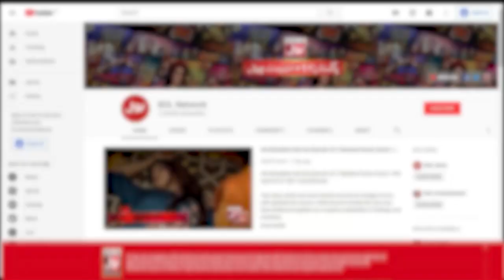Sania Saeed & Yasra Rizvi Playing Dumb Charades | BOL Nights With Ahsan Khan | BOL Entertainment